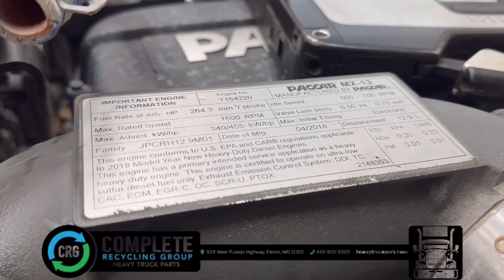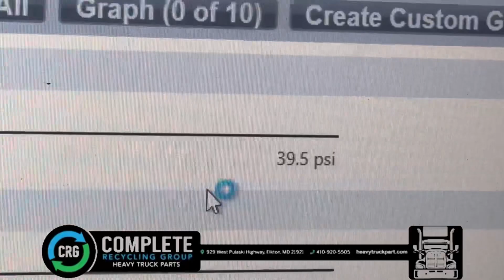(P-36131) 2019 PACCAR MX13 ENGINE ASSEMBLY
(Used) 2019 PACCAR MX13, ENGINE ASSEMBLY- Family Number: JPCRH12.9M01, Displacement: 12.9L, Horsepower: 455, ESN: Y164220, ECS: DDI, TC, CAC, ECM, EGR-C, OC, SCR-U, PTOX, For more information about this item, give us a call. We ship Worldwide! (CRG HEAVY TRUCK PARTS) 929 W PULASKI HWY  ELKTON, MD 21921